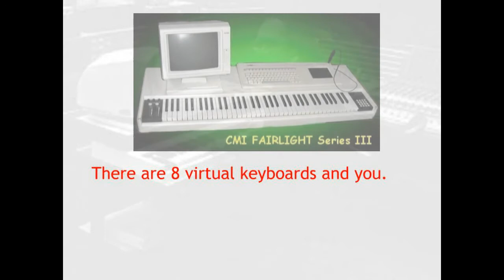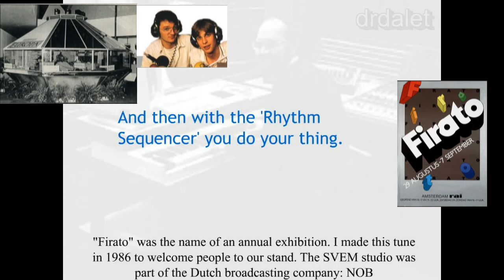CMI Fairlight III, original song: Firato 86 SVEM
"Firato" was the name of an exhibition, once every two years. I made this tune for the exhibition in 1986 to welcome people to our stand. We put on a show to let people know what we could accomplish. The SVEM (Studio for Verbosonics and Electronic Music) was not just a music studio, because we did all kind of other things, like experimental radio plays and "soundscapes".

The heart of the studio was a CMI Fairlight music computer. First the IIx and from 1986 de Fairlight III. The samples of the III were 16 bit and fully equalized wave-files sometimes seconds long and sometimes every key had its own sample. It took a lot of power and memory which was not cheap at the time. It was a very expensive instrument, The MIDI sequences could be stored on (large) floppy discs, but the samples were stored on streaming tapes.
Although I was a sound engineer, I also made several compositions on the Fairlight.

The Fairlight on the two photo's of our studio is still a IIx, which means it was taken before august 1986. The people you see on the photo's are: Herco de Boer (me), Theo Rijsdijk, Fred de Beer, Joost Brands and John van Waes (left to right on the last photo).
Joost Brands (also calls himself Joost Vuurs) is very active on Twitter with his own project called Piano Tweets. He uploads a piano tweet (a composition of 144 notes) every day.
I helped set up the SVEM studio with Theo Rijsdijk and Fred de Beer in 1982 and worked there from 1983 till 1989.
We had several synthesizers and you can also see the famous Lynn drums, a Neeve mixing console, a Steinway grand and a 24 track Studer.
At the time I owned a Yamaha DX7 and a Wersi organ I assembled myself (it took me 8 months). You can see the organ behind the Steinway. Later on it was stolen from the studio. Never saw it back.

and the photo's of the Dolly Dots performing that year on the Firato from this site: